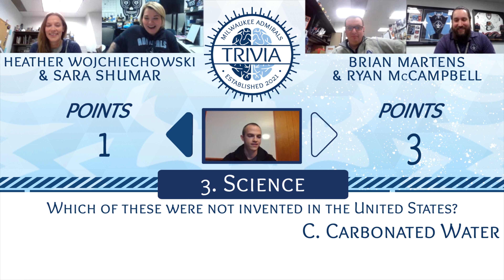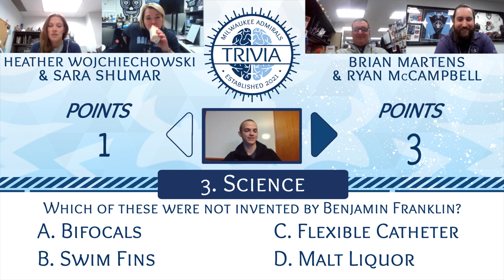Admirals Trivia Episode 5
Two returning teams look to become the first ever 2-0 team in Admirals Trivia history! 5 rounds separate you from that answer.

Text ADMIRALS to 20123